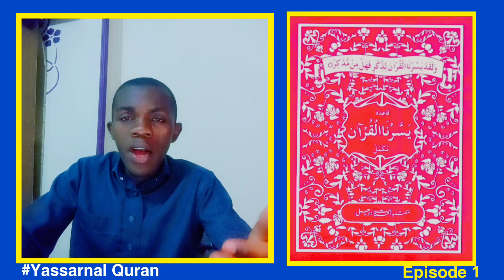Yassarnal Course Episode 1